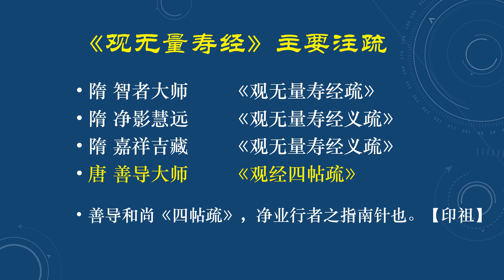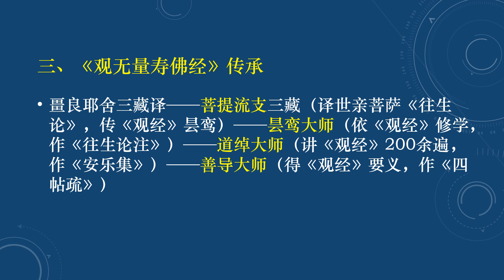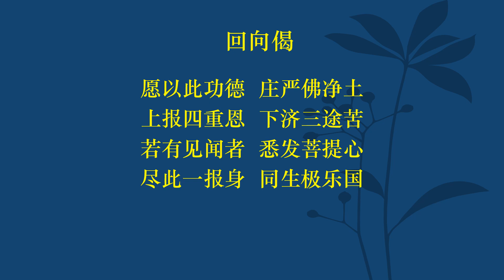04-09-20 《观经四帖疏》第一讲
名称：新加坡佛教居士林净土教理班网络公开课程
日期：2020年09月04日
主讲人：延续法师